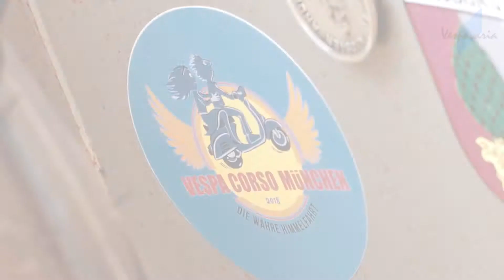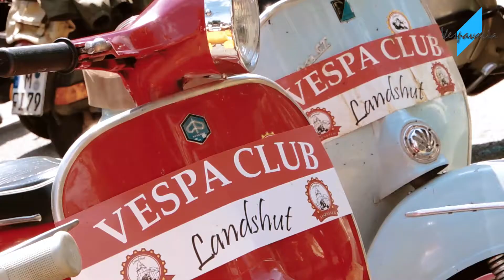Vespa Corso München 2018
Jedes Jahr ein High Light im Kallender und wahrlich die echte Himmelfahrt. Immer wieder ein Genuss, die Atmosphäre an dem Himmlischen Platz vor der Kirche und danach der Corso über die Leopoldstraße. Wir sehen uns 2019.